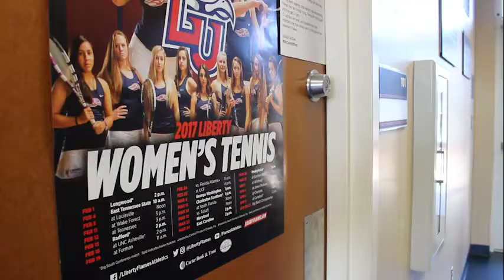Documentary Story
NBC Digi 225 group project Video Project #3 Documentary